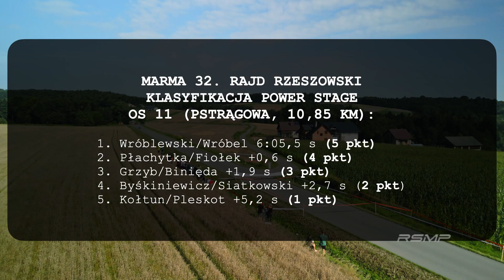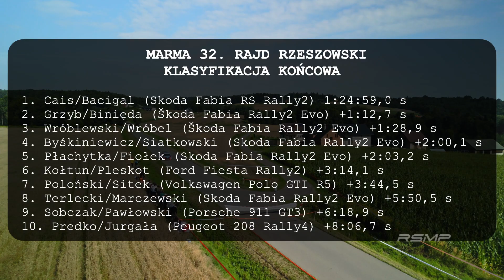Marma 32. Rajd Rzeszowski: podsumowanie zawodów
Marma 32. Rajd Rzeszowski to czwarta runda sezonu 2023 Rajdowych Samochodowych Mistrzostw Polski.